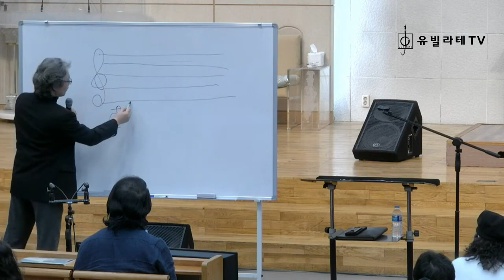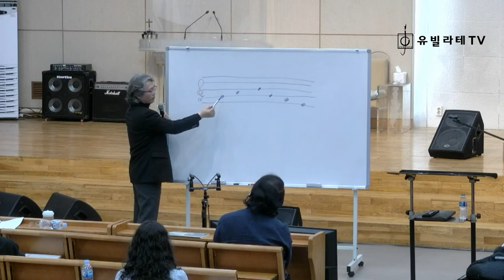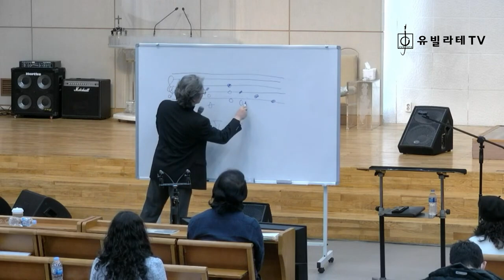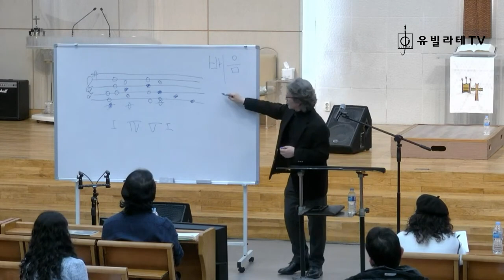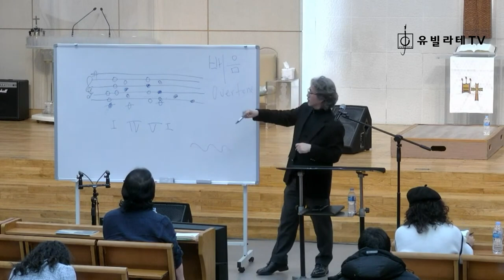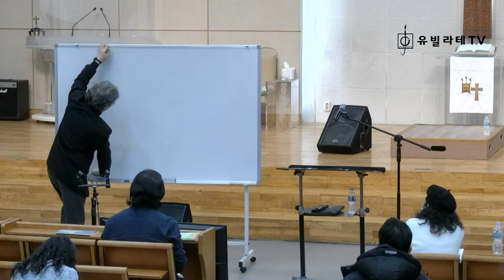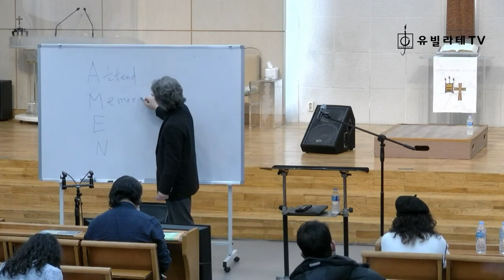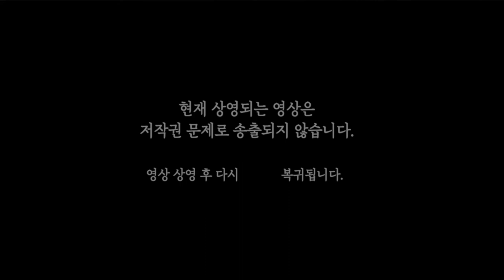[2023 겨울 찬양부흥회] 즐거운 찬양대 연습을 위한 노하우 - 임창은 교수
2023년 1월 14일 (토) 에 있었던 유빌라테 찬양 부흥회 강의 실황입니다.

강사: 임창은 교수 (춘천시립합창단 상임지휘자, 총신대학교 겸임교수)